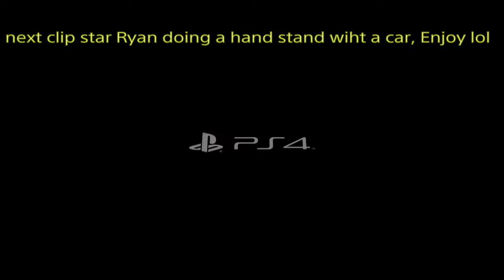Bf1 funny montage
Hope you enjoyed the video be sure to like and subscribe to me and my good friends that play with me and make this whole channel and hobby fun to do and play